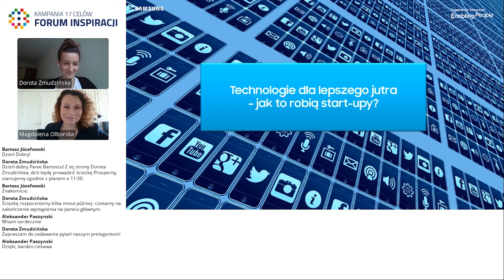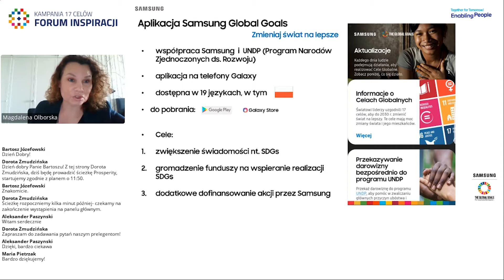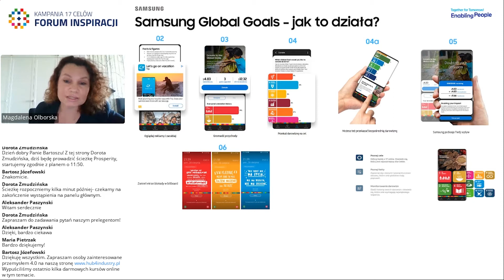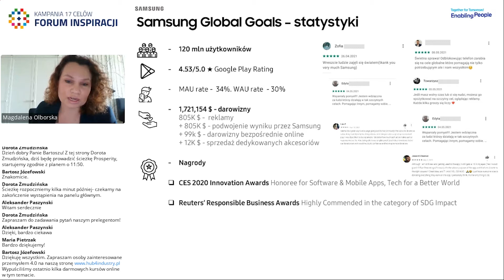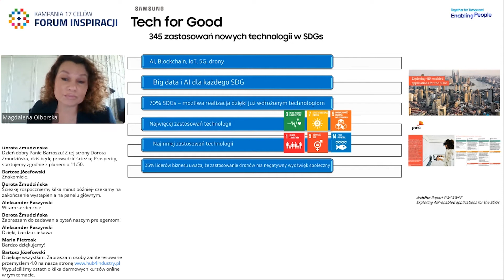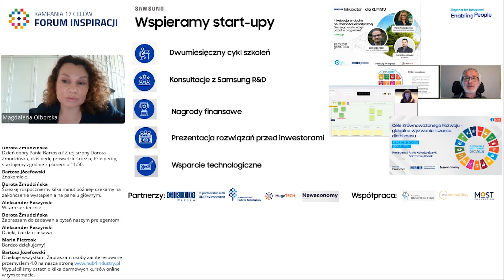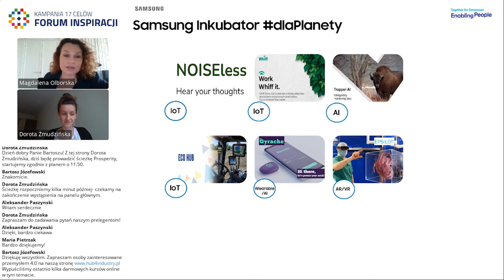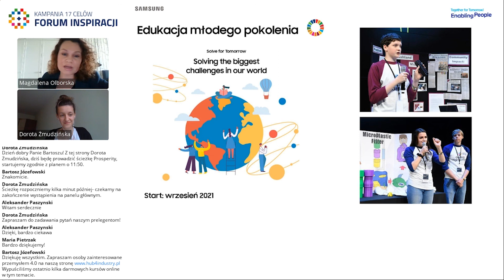Forum Inspiracji 2021. Technologie dla lepszego jutra. Magdalena Olborska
Piąta edycja Forum Inspiracji, odbyła się 17 maja 2021 roku. Forum to najważniejsza, doroczna konferencja dotycząca Celów Zrównoważonego Rozwoju z perspektywy biznesu. W tym roku odbyła się pod hasłem: Forum Inspiracji – Innowacje. Ambicje. Sztuczna Inteligencja – biznes na drodze do Agendy 2030.